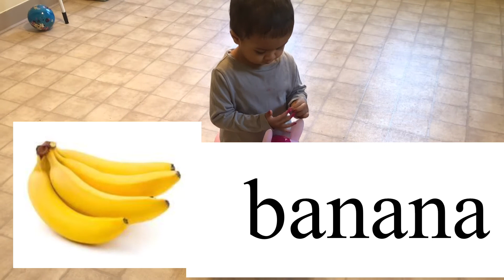Learning some fruits name and words together.